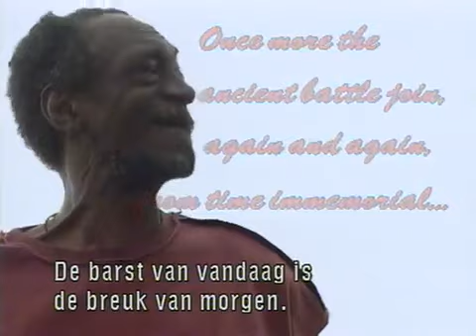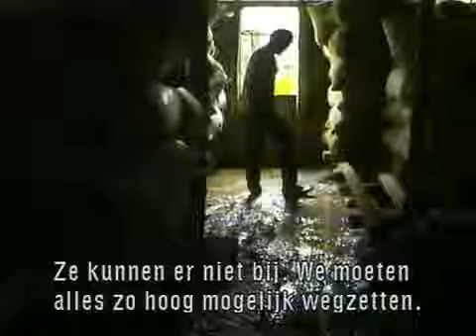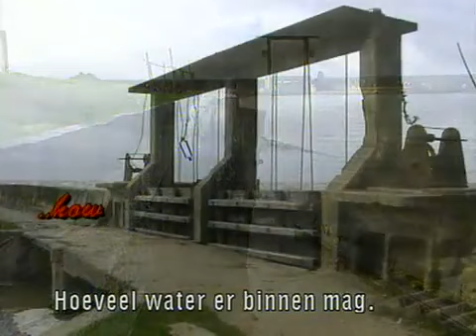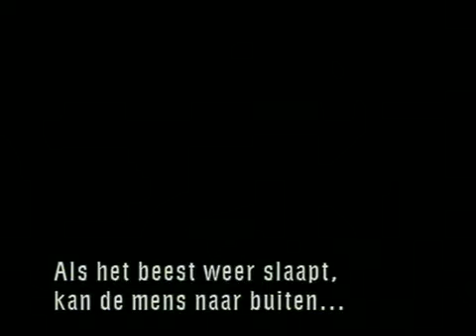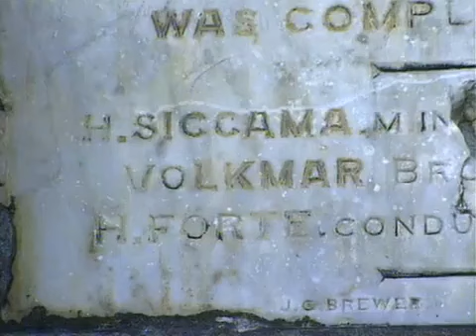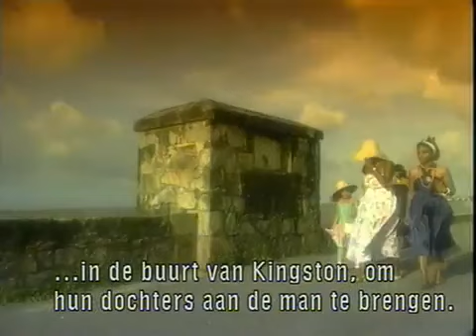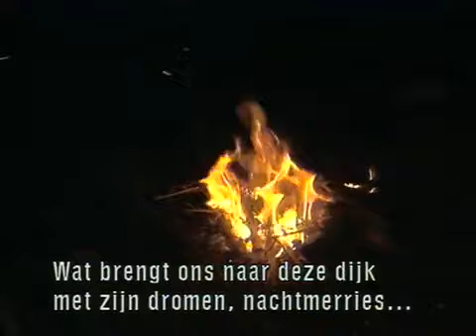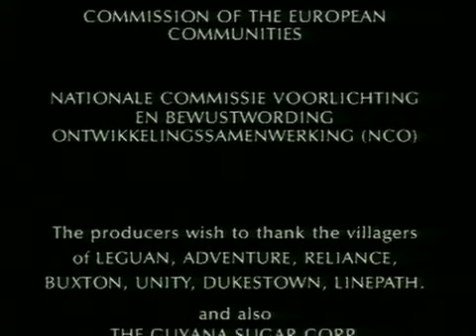The Seawall: Tales of the Guyana Coast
The Seawall: Tales of the Guyana Coast film
Very Interesting. This Channel is filled with Caribbean artists I grew up around in my homeland that may puzzle your mind and make you want to get out of u seat and dance, get u heart rate up n thing. Thanks!